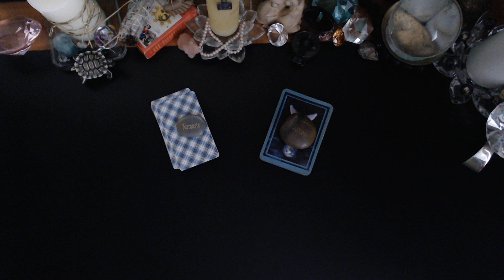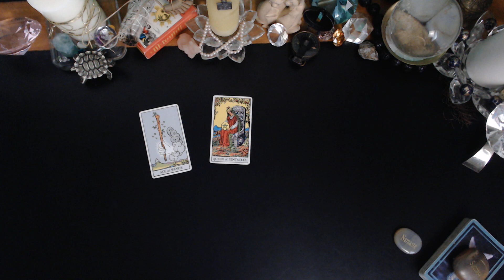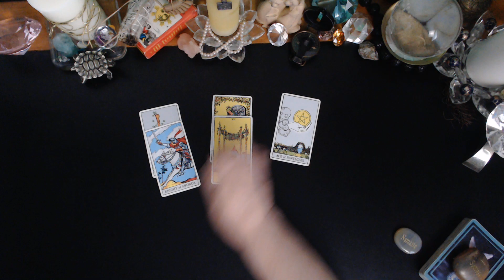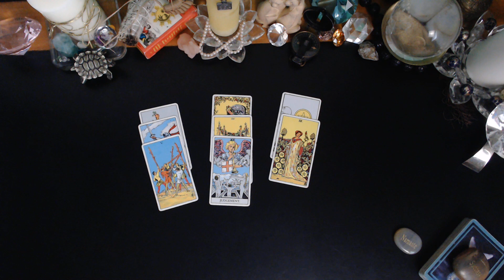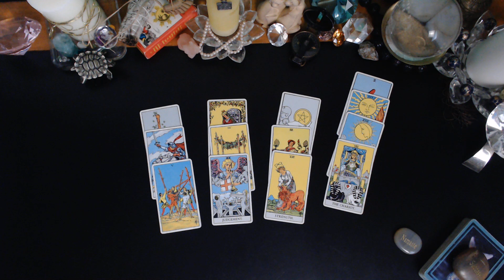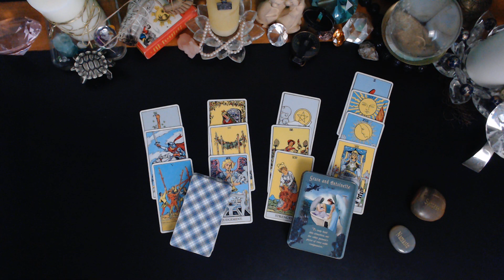SCORPIO♏ Starting A New Career MAY 16 - 22 2023